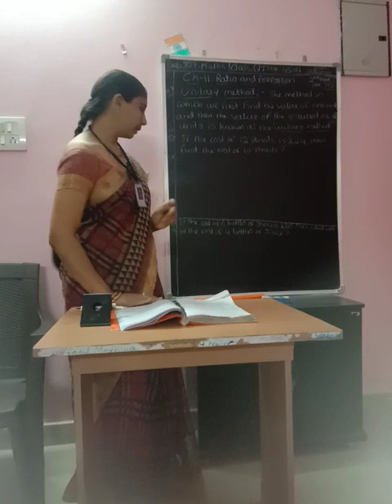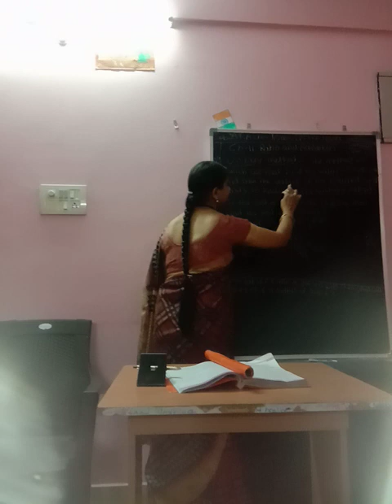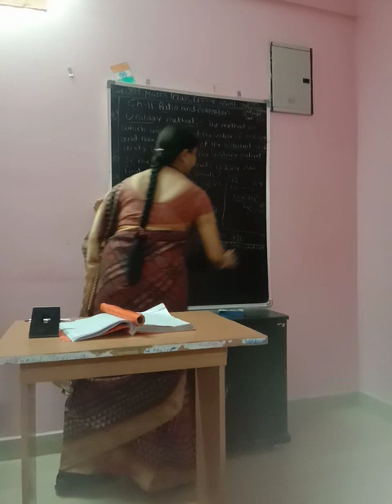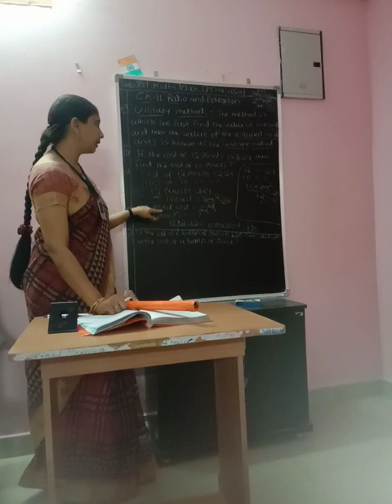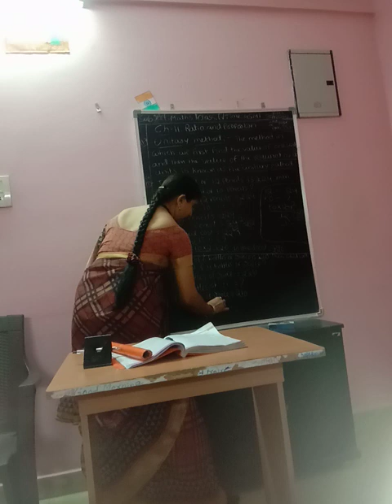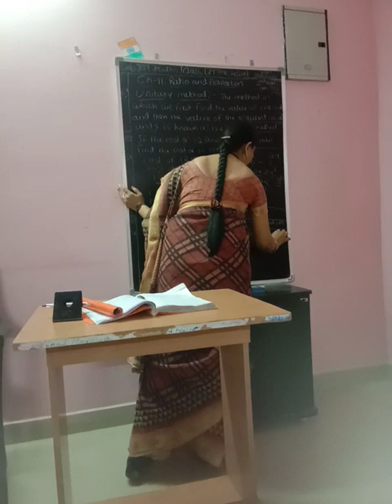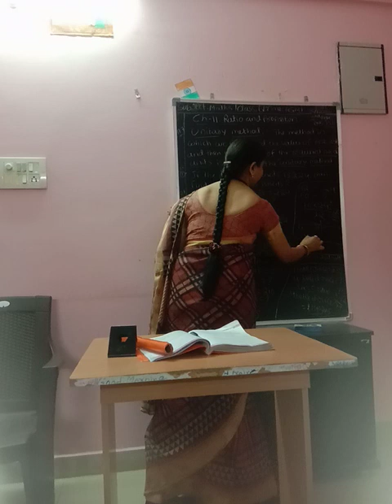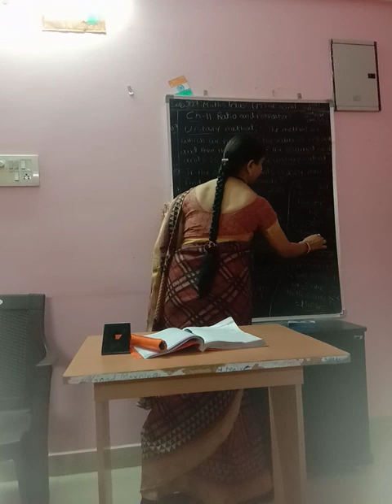6th Class T.S Maths Ch-11 Ratio and Proportion. Topic:11.7(2 Examples)prob&sol's. Page-2.